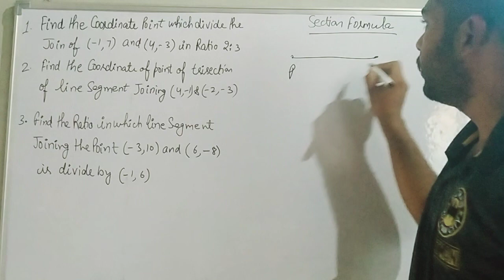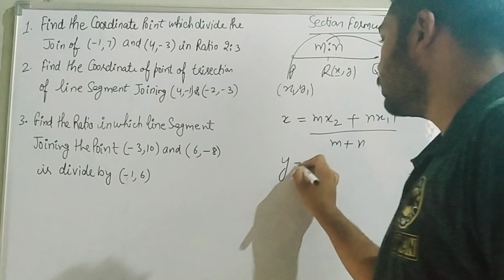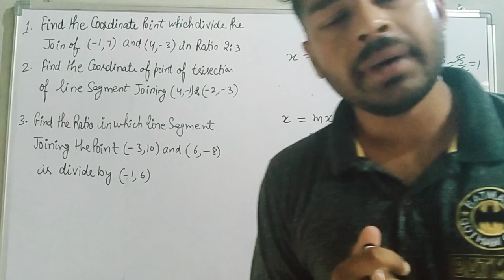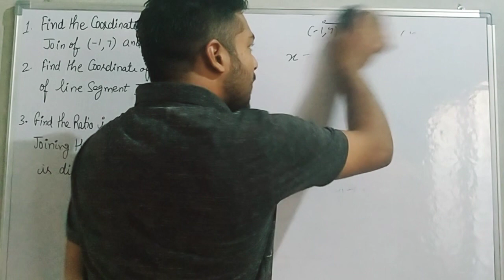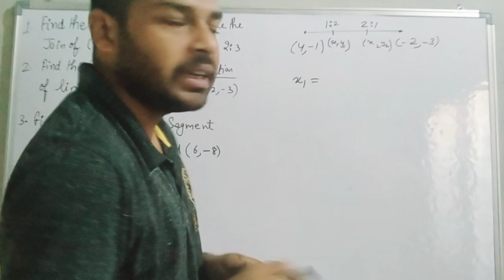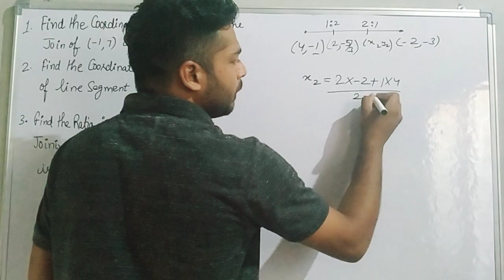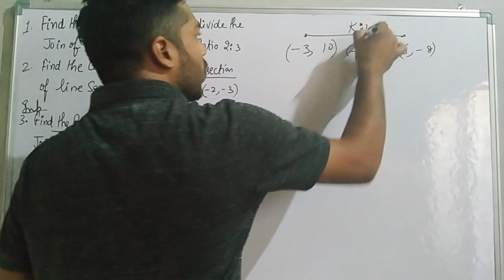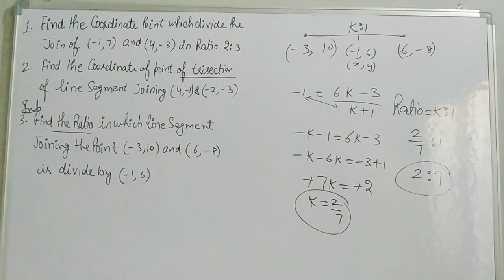section formula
Solve section formula in single video .thax  for watching my video